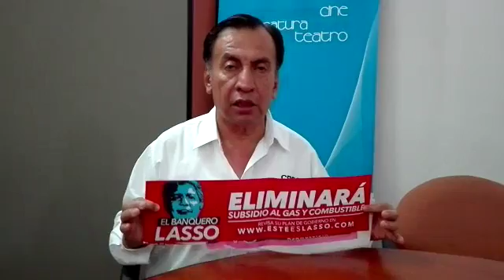Santo Domingo: Colocan pegatinas ‘contra Lasso’